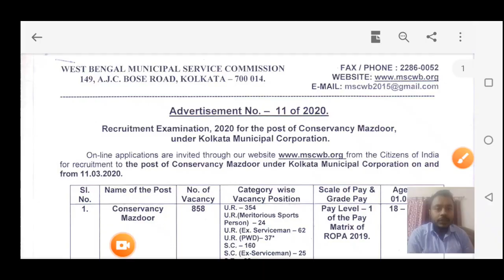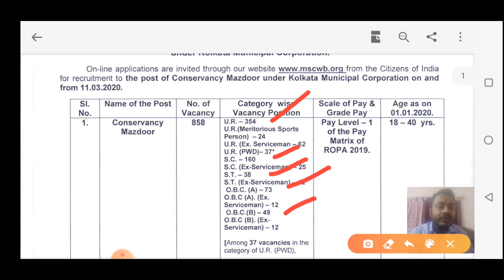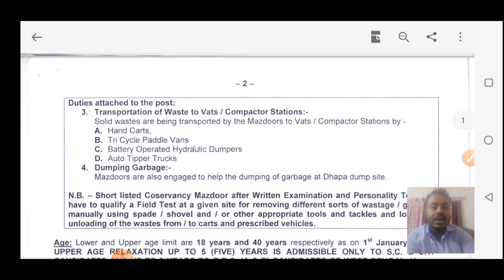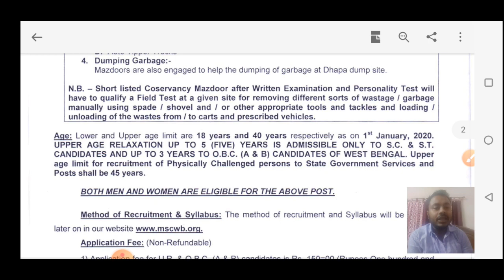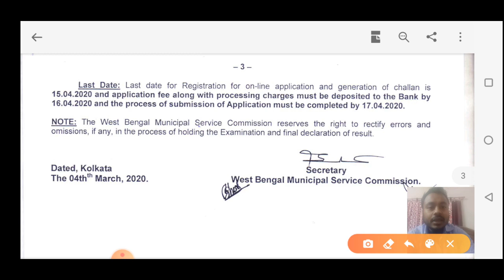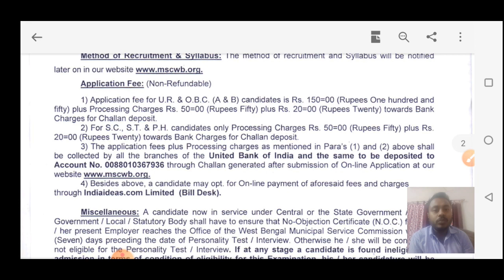KMC RECRUITMENT, KOLKATA MUNICIPAL CORPORATION 858 POST, RS-17000/- BASIC SALARY , APPLY SOON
Hello friends ,great opportunity arises as KMC opens 858 posts.
please watch the video to know the full details of Eligibility criteria, age , exam pattern and other aspects.
Do comment if you have any question.